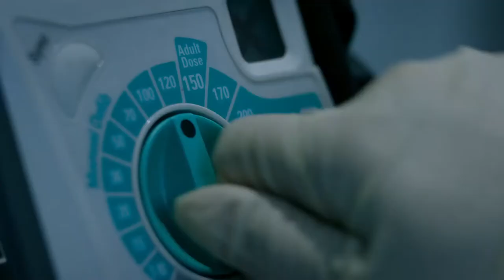Echo 2×05 - Saving Max's Life (3/3)